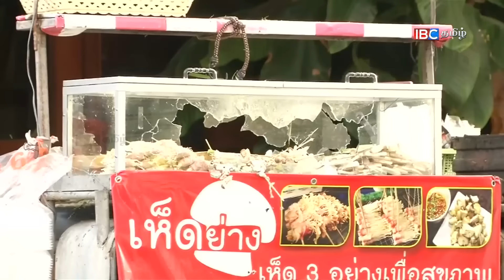தாய்லாந்தில் தொடர் குண்டுத்தாக்குதல்-நால்வர் உயிரிழப்பு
தாய்லாந்தில் சுற்றுலாப் பயணிகளை அதிகளவில் கவர்ந்த நகரங்களை இலக்குவைத்து நடத்தப்பட்ட தொடர் தாக்குதல்களில் நால்வர் பலியாகியுள்ளதுடன், பலர் காயமடைந்துள்ளனர்